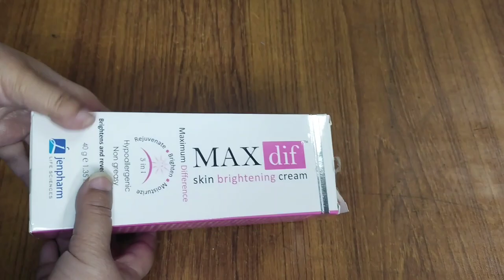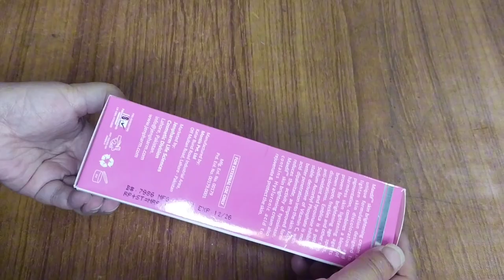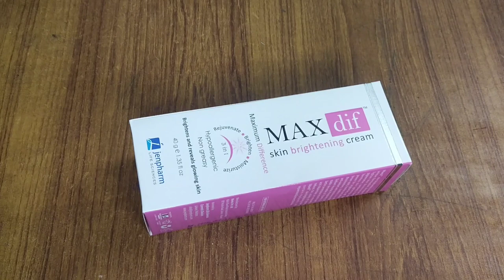Max dif skin brightening cream reviews | Maxdif is a great night cream for bright & even skin tone